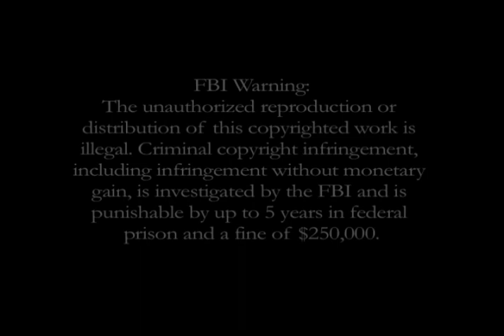Firing Line with William F. Buckley Jr.: The Sexual Harassment Mess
Episode S1168, Recorded on May 4, 1998

Guests: Lino A. Graglia, Nadine Strossen, Leon Botstein